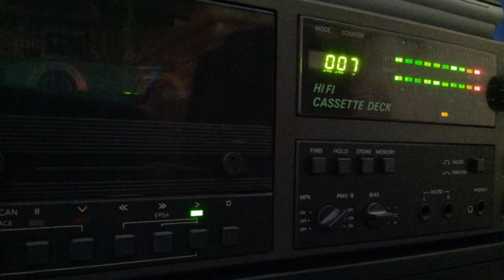[Tape 231] Fritz 2005-06-22 [side A]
Hier wieder ein Fritz-Mitschnitt von 2005 mit unbekanntem
Inhalt, leider keine weiteren Infos zur Sendung...